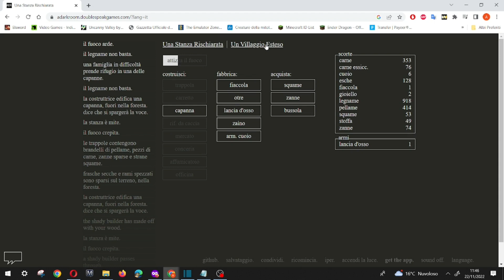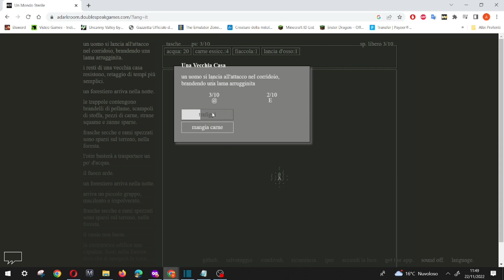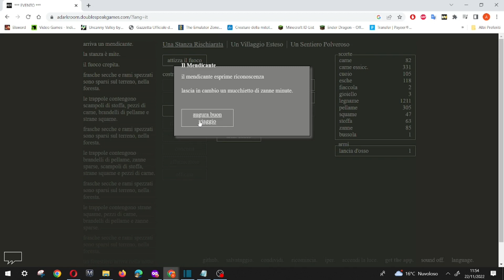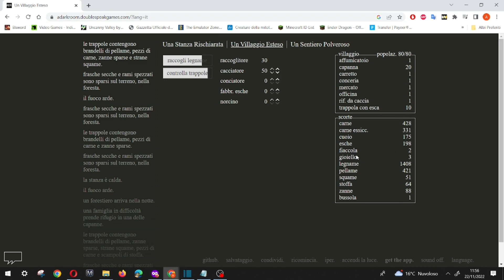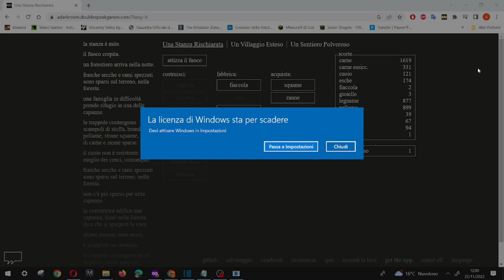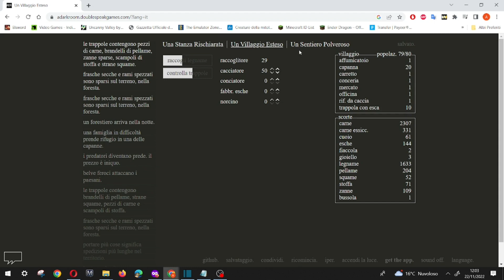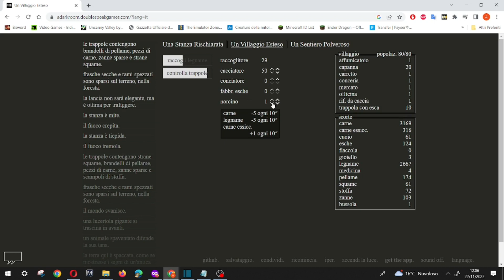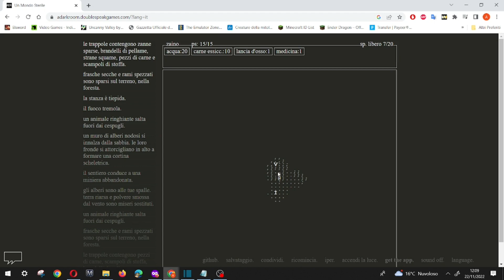dark room the game original | ita || NO COMMENTARY | ep 3 | la prima miniera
ciao io sono kei ed oggi vi porto un gioco molto conosciuto ma che possiamo essere l'origine di tutti gli idle game esistenti.

particolarità del gioco ? è uno dei pochissimi idle game ad avere una fine!